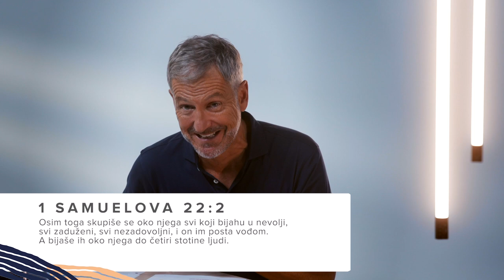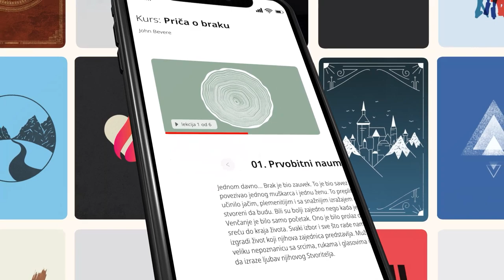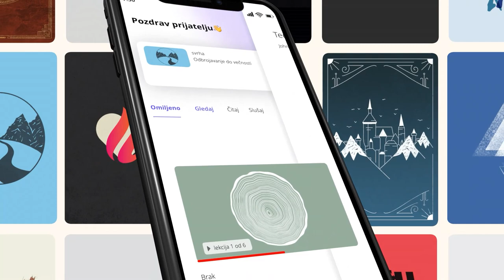004 Bliže Bogu - John Bevere - Iza vela